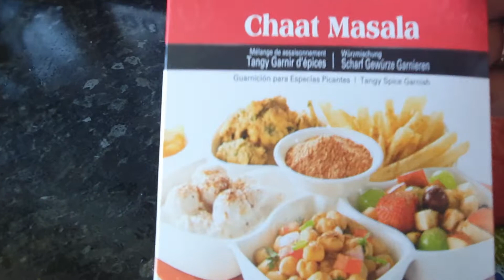fruit chaat ki recipe#fatimah's kitchen with much recipes#youtubechannel #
fruit chaat ki recipe-fatimah's kitchen with much recipes
bcho k liye.childrens favourite. 5 minutes me tear recipe. lzeez recipe.
fruit chaat ki recipe#fatimah's kitchen with much recipes#youtubechannel #.fruit ki recipe. yummy fruit recipe. chaat ki recipe.fruite chart ki recipe.